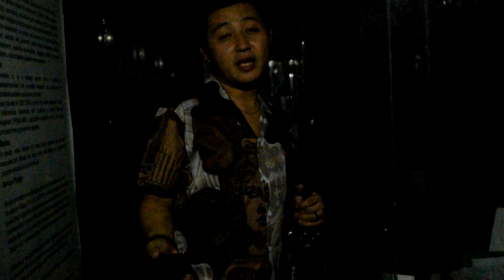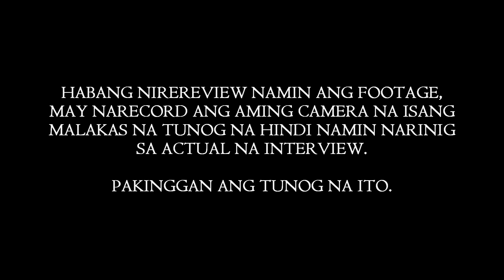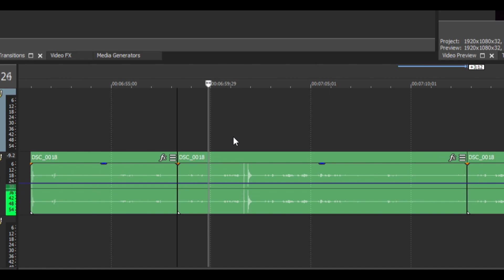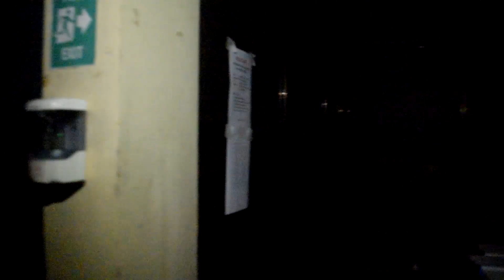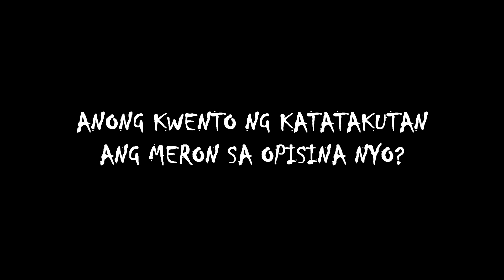MULTO SA ISANG OPISINA SA ZAMBOANGA, NAKUHAAN NG LETRATO NG MGA EMPLEYADO ǀ OFFICE HORROR STORIES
Tampok sa vlog na ito ang mga kwento ng kababalaghan sa loob ng isang opisina sa Zamboanga City. Ayon sa mga empleyado, may lalakeng nakabarong ang gumagala sa opisinang ito na nakuhaan pa ng letrato, batang tumatakbo-takbo at tila naglalaro, nilalang na gumagaya sa itsura ng mga empleyado, at iba pa.

May kwentong kababalaghan ka ba na naranasan sa inyong sariling opisina? I-kwento sa comment section.